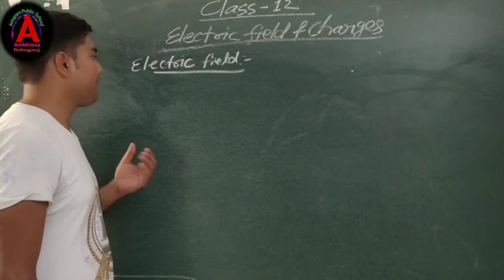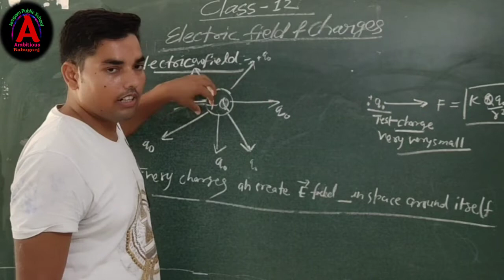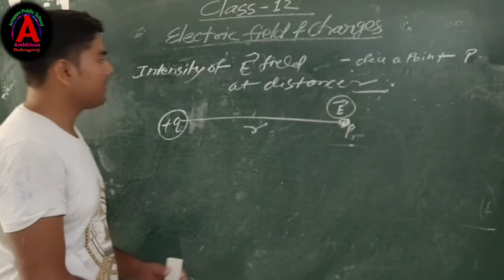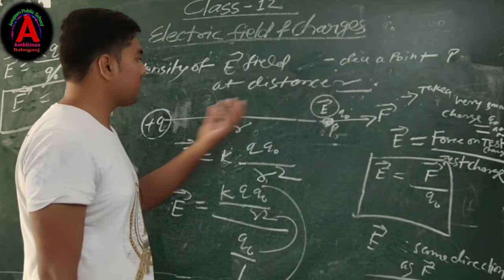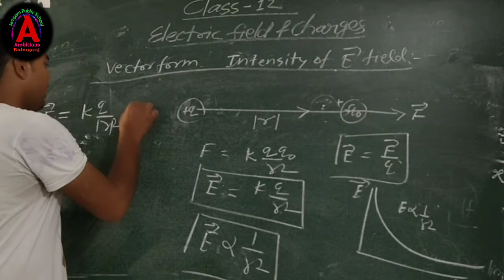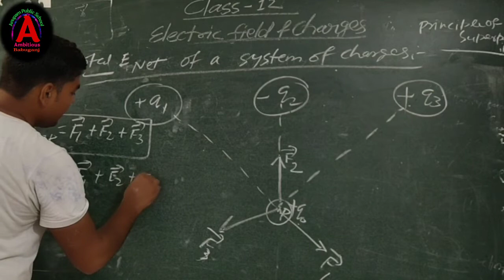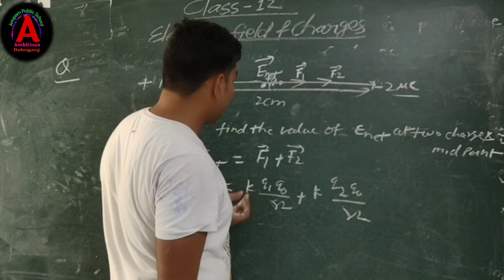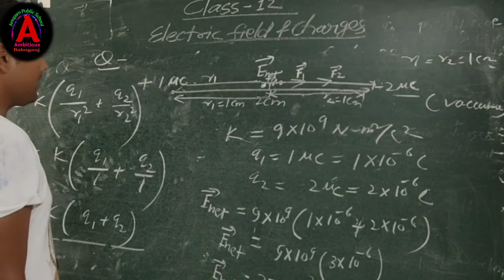Physics Class-12 Chapter-1 Lecture- 5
Physics Class-12 Chapter-1 Lecture- 5 By Ankur
Sir